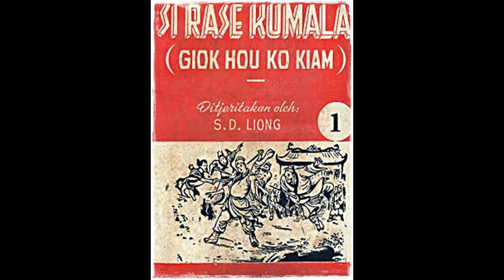Seri Cerita Silat Si Rase Kumala Jilid 1